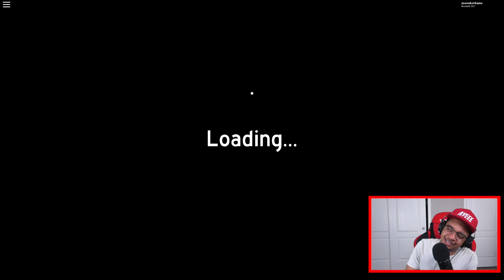HALLOWEEN HORROR NIGHTS IN ROBLOX (Roblox Roleplay)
HALLOWEEN HORROR NIGHTS IN ROBLOX.  I Hope You Guys "LIKE" This Roblox Video.

Social Media!

Some of my favorite ROBLOX mini games are Roblox Deathrun, Escape The iPhone, Escape The High School, and many others.  It is so much fun to role play and roam through the varies of mini games that Roblox has to offer.  hhn 2017 roleplay jones got game